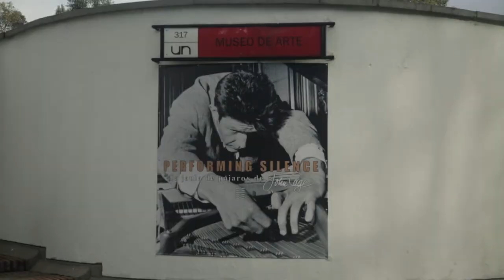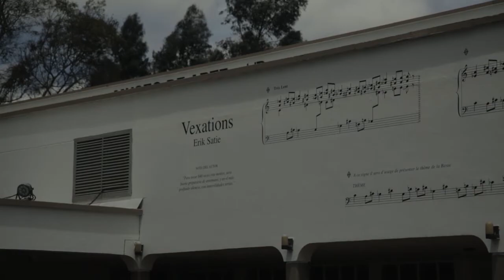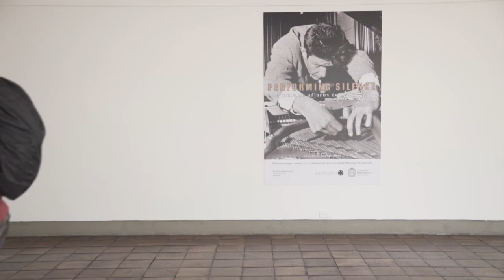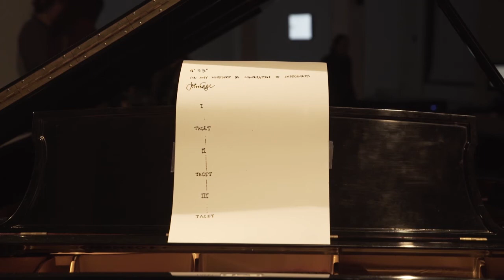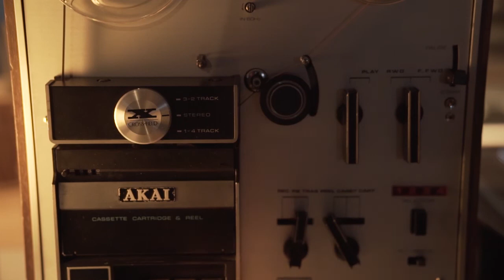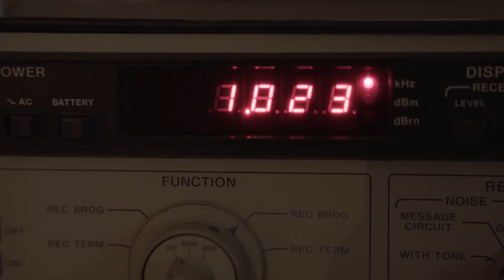Performing Silence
La gran sala del Museo de Arte se transforma en una caja preparada para el mundo de CAGE, quien, como Duchamp, inaugura un pensamiento, a la larga transformador de las artes, alentando procesos como los del grupo Fluxus, Joseph Beuys, y Nam June Paik. Se borran los límites entre el arte y la vida en acciones de micro política que inundan de cotidianidad la estética, y viceversa, buscando la negación de la verdad y del saber, síntomas de un sentimiento de desesperación social.

Se incluyen, además de una poderosa sonorización del espacio, una ambientación de películas y video-arte de otros artistas, así como de sus escritos, poemas y montajes del libro-arte Silence. La programación audiovisual abarca desde las propias experiencias cinematográficas del compositor, realizadas junto a Henning Lohner, Don Gillespie, Frank Scheffer y Andrew Culver; hasta films de artistas clave de la vanguardia estadounidense y de las artes electrónicas quienes fueron fuertemente influenciados por Cage: películas del pionero del cine experimental, Stan Brakhage, Cut-Up films de William Burroughs, y obras audiovisuales de artistas Fluxus como Nam June Paik y George Maciunas.

Inspirada y apoyada en el libro de las mutaciones I-Ching y en el azar, “la caja Cage” ofrece el privilegio de contar con la interpretación en vivo de conocedores de su obra y de quienes fueron sus colaboradores activos, como el compositor Joel Chadabe quien trabajó junto a él la pieza Birdcage para banda magnética y del prominente violinista Irvine Arditti quien trabajó junto a Cage los 4 libros con treinta y dos estudios que componen: Freeman etudes, para violín solo, que interpretará en su integralidad por primera vez en Colombia.